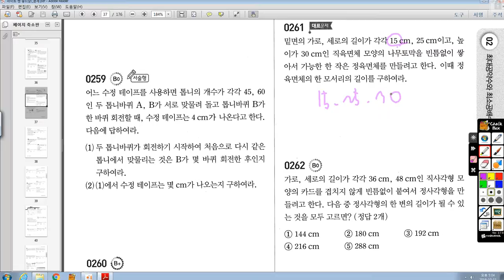[초6 전체]중1 L 할용 261번